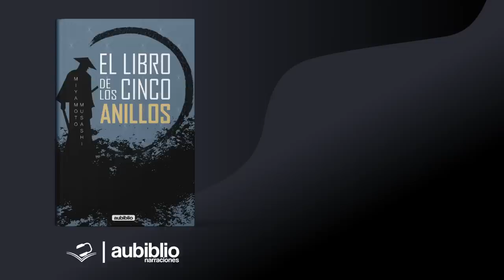EL LIBRO DE LOS CINCO ANILLOS AUDIOLIBRO COMPLETO - MIYAMOTO MUSASHI - AUDIOLIBROS DE FILOSOFÍA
EL LIBRO DE LOS CINCO ANILLOS AUDIOLIBRO COMPLETO DE MIYAMOTO MUSASHI

👉 AUDIBLE PLUS 🎧 (GRATIS)
👉 AUDIBLE PREMIUN PLUS 🎧 (GRATIS)

¡NO OLVIDES CALIFICARNOS! ⭐"

✅ 3KH3B5GDJ4WXS
✅ 4W8BLYJF84B3P
✅ 66UQLXQZHEEGB
✅ 76M2SLD9E4QJM
✅ 78FQPT967F5QC
✅ 7L8CT6GTKNREA
✅ 7QCTA7JXPJYSK
✅ AARNJMYEZ5EJH
✅ DCY8ELQUMEFDP
✅ DHJCQJZ2Z6JKB
✅ DTYTB8CE3E8JB
✅ FS66LD38TQR38
✅ GXTHJG5XHCJAE
✅ HLCJT6YGNJMM4
✅ HQB5J3RFXEDRN
✅ M9ZUMJZN5EQH8
✅ N2PWHZFDC3Y7C
✅ QSFFGEFQQDXPL
✅ TXGEP2A4CFDHD
✅ UMJWL2C9QQ2GP
✅ XPDUP922HJZRF
✅ Y77GMC845Y4ZJ
✅ YMZXHARTW5PH5
✅ ZMDT6KXCH4PT3

El libro de los cinco anillos, escrito por el guerrero japonés Miyamoto Musashi, es un texto fundamental para ingresar en el fascinante mundo de la filosofía samurái. Bajo la forma de un manual ordenado escrito para instruir a jóvenes aprendices del arte marcial, Musashi nos revela las técnicas adecuadas para utilizar una espada, vencer a tu oponente, aprovechar al máximo tus habilidades físicas, mejorar nuestra concentración y enfocar siempre la mente hacia la victoria. Sin embargo, el gran valor de este libro es poder descubrir enseñanzas que se pueden aplicar a nuestra vida cotidiana, en cada batalla diaria que libramos.

AUBIBLIO NARRACIONES, en un esfuerzo conjunto con AUBIBLIO, esta enfocado en renacer ese hábito de antaño, LA LECTURA, y para esto hemos decido crear diversos videos relacionados al impacto que tienen los libros en el desarrollo del ser humano, ya sea en su desarrollo personal, cultural o profesional.
Las narraciones que escucharán en esta canal son hechas por Dangello Medina, narrador oficial de AUBIBLIO, y las pequeñas animaciones que podrán apreciar o los diseños que utilizamos son realizados por AUBIBLIO y sus colaboradores que día a día se esfuerzan por producir contenido de calidad y así crear un espacio digno para obras como estas.
Por lo tanto, si estabas buscando un espacio cultural y de entretenimiento, haz llegado al lugar adecuado.

ÍNDICE:
0:00:00  Intro Aubiblio
0:00:52  PREFACIO
0:03:54  EL PERGAMINO DE LA TIERRA
0:37:15  EL PERGAMINO DEL AGUA
1:16:52  EL PERGAMINO DEL FUEGO
1:59:39  EL PERGAMINO DEL VIENTO
2:29:02  EL PERGAMINO DEL VACÍO